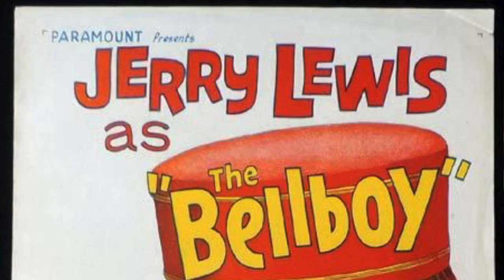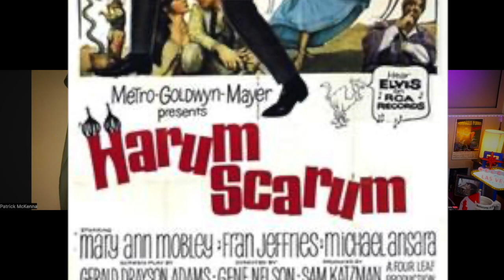Ep. 27 PATRICK MCKENNA II: The Revenge (Red Green, Pink Is In, Hard Rock Medical, Inspector Gadget)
Pat McKenna of @RedGreenTV returns with Bob in the clubhouse talking his latest series Pink Is In, Red Green rebooted on the Possum Lodge Podcast, why he was born to be a cult leader, the worst-paying gig he ever had and Bob and Pat do the deepest dive on Jerry Lewis VS. Don Knotts YET.

Plus: Elvis Presley, Dean Martin, Jerry Lewis, Don Knotts, Jennifer Coolidge, Deb Gigiovanni, Patrick Swayze, Pat Quinn, Pat Harrington, Patrick Macnee, Pierre Trudeau and much, much more.